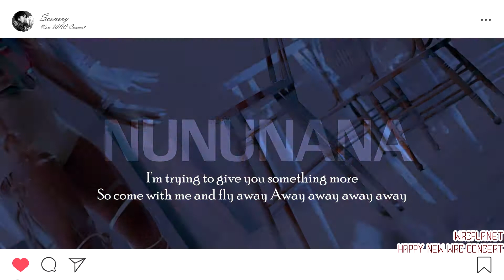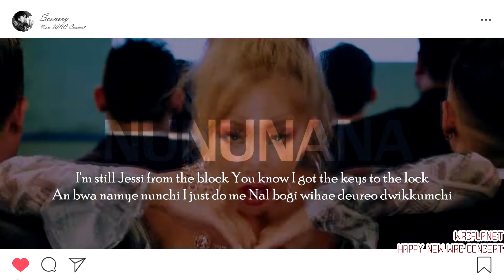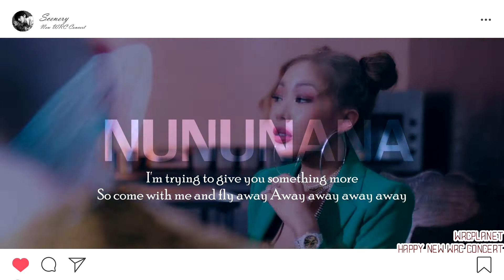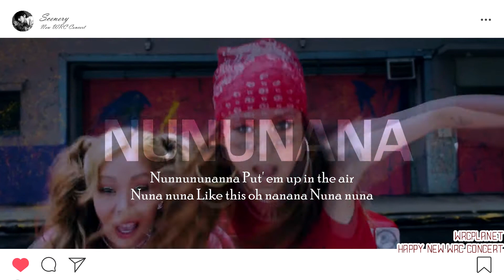WRCplanet : 'JESSI - NUNU NANA' - SCENE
Happy New WRC Concert

Jessi (제시) - '눈누난나 (NUNU NANA)'

• Scene (FKT04)

- WRCplanet -